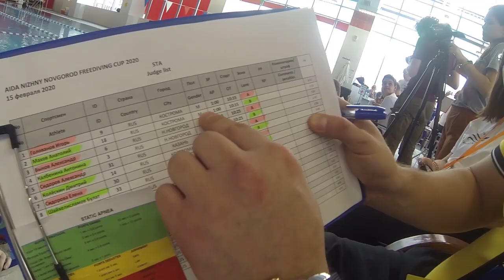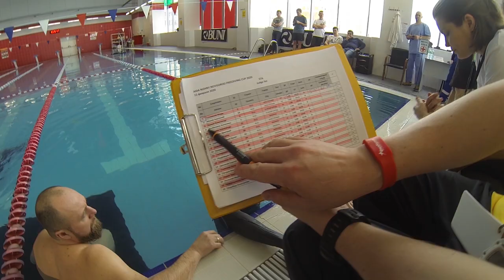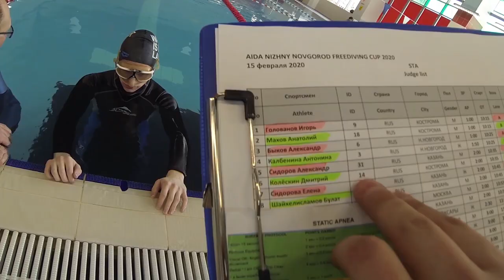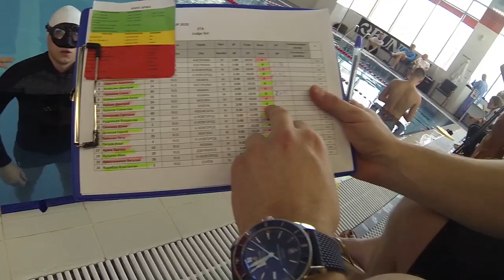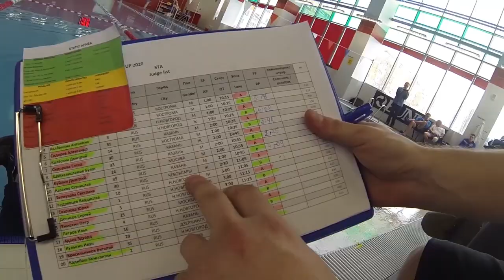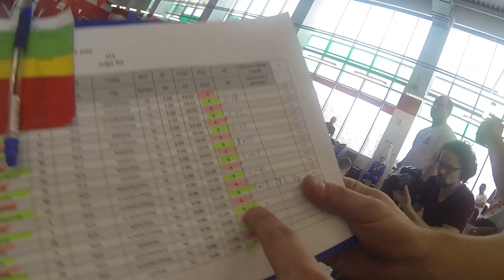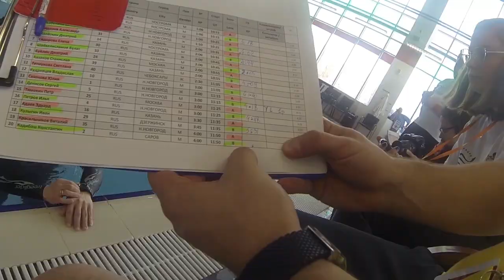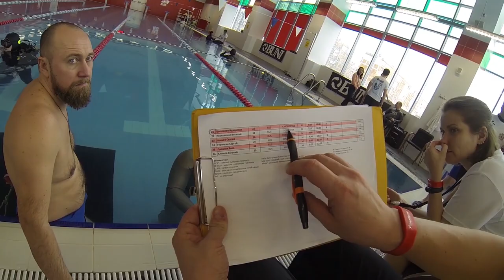Соревнования по фридайвингу в Нижнем Новгороде 2020. Статическая задержка дыхания.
Видео с соревнований по фридайвингу AIDA Nizhny Novgorod Freediving Cup 2020. С дисциплины статическая задержка дыхания.